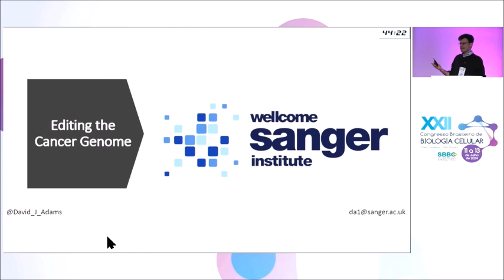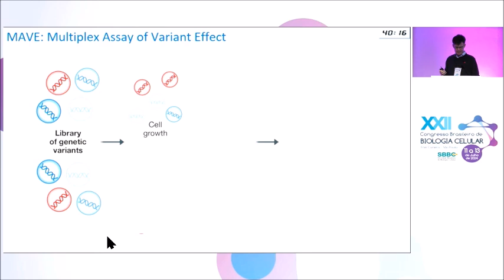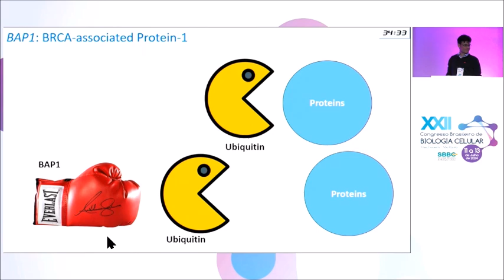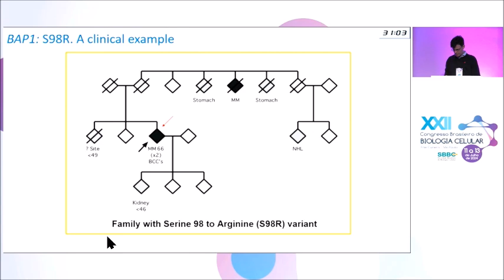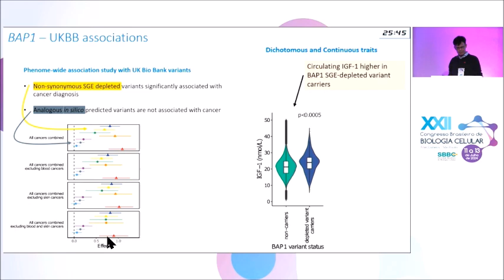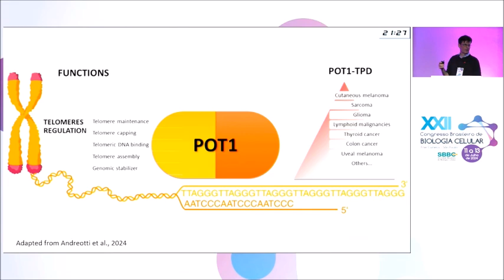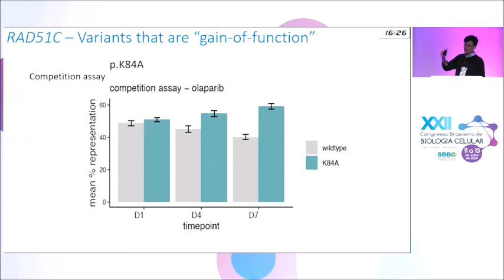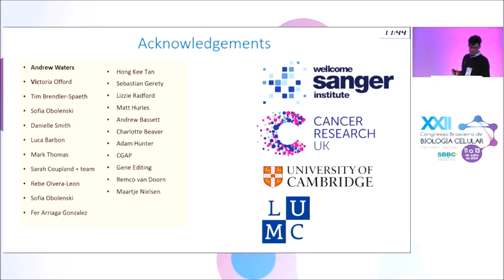DAVID ADAMS, PhD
Editing the Cancer Genome
(Opening Conference)
Wellcome Sanger Institute, R.U.